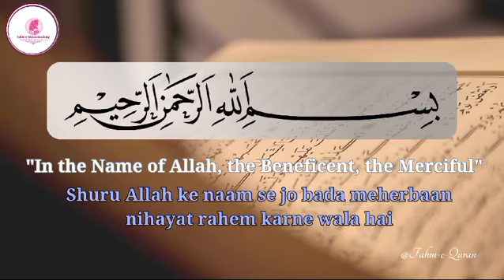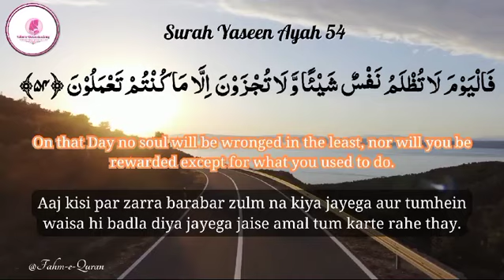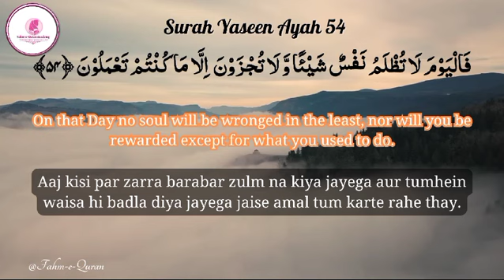Surah Yaseen | Ayah 54 | Qariah Asma Huda